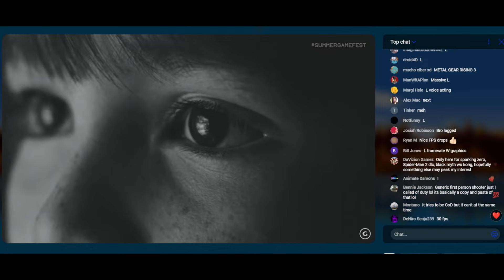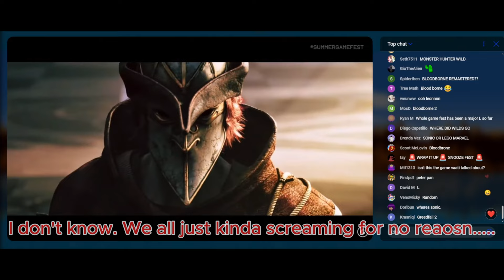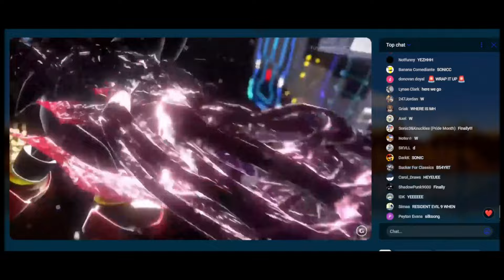⚫🦔Man LOSES IT over Shadow The Hedgehog | Sonic X Shadow Generations Trailer Reaction🦔🔴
Shadow is so cool man. I'm pre-ordering.